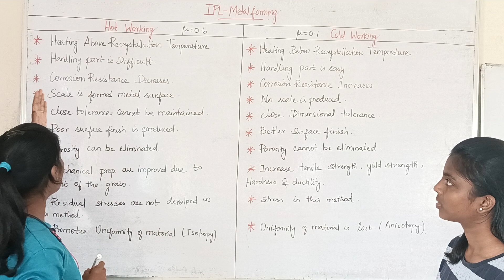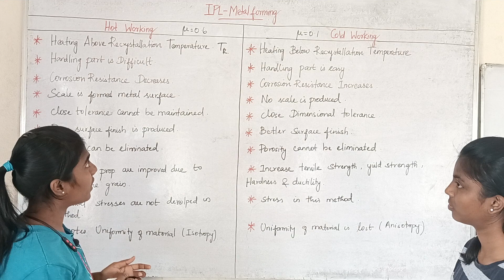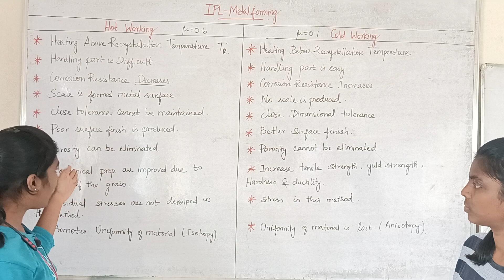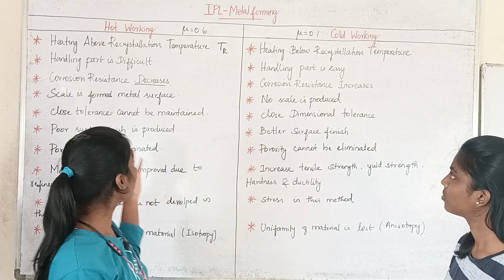MT | METAL FORMING | DIFFERENCE BETWEEN HOT & COLD WORKING PROCESS | MECHANICAL ENGINEERING